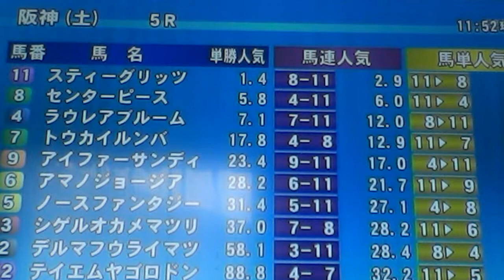2014/10/04阪神5R